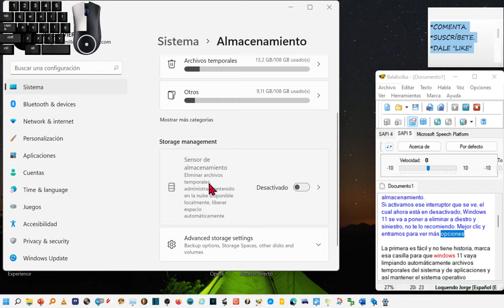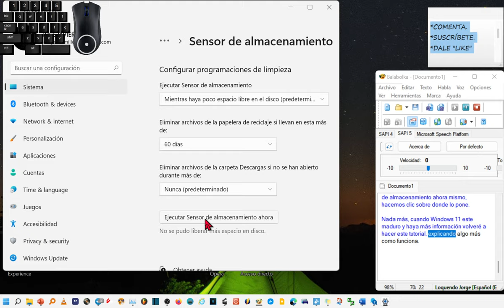Windows 11: Cómo activar la limpieza automática de archivos temporales y contenido de usuario.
Cómo activar la limpieza automática de archivos temporales y contenido de usuario en Windows 11.

Hola. Hoy vamos a ver a nueva forma de limpieza automática de archivos temporales y contenido de usuario.  Dos herramientas muy útiles para cuando nos vamos quedando sin espacio en los discos duros.

Vamos allá.
Clic derecho sobre el logo de Windows 11,
Clic en configuración. Esta vez con el botón izquierdo de ratón.
Si no lo estuviéramos ya, clic en sistema. Luego sobre el apartado de almacenamiento.
Si activamos ese interruptor que se ve, el cual ahora está en desactivado, Windows 11 se va a poner a eliminar a diestro y siniestro, no te lo recomiendo. Mejor clic y entramos para ver más opciones.

La primera es fácil y no tiene historia, marca esa casilla para que windows 11 vaya limpiando automáticamente archivos temporales del sistema y de aplicaciones y así mantener el sistema operativo funcionando sin problemas.  Esos archivos no valen para nada.

La siguiente opción, yo no te voy a recomendar que la uses porque no hay información al día de la fecha sobre cómo funciona exactamente, entiendo que borra archivos que no usas, pero no sé cómo sabe que no los uso y si los volveré a usar algún día. No sé si este sensor de almacenamiento borra archivos innecesarios, si se limita a borrar archivos de la papelera, y temporales o que leches hace. Llevo todo el día investigando y aún no se sabe nada de esta opción.  Activarla bajo vuestra responsabilidad.

Podemos elegir más abajo cuando se ejecuta la limpieza automática de contenido de usuario, si diariamente, si semanalmente, o mensualmente. Pienso yo que la mejor opción es elegir que el sensor se ejecute cuando haya poco espacio libre en el disco, por eso es la opción predeterminada.

En la siguiente selección puedes elegir a los cuántos días se eliminan los archivos que están en la papelera.  Puedes elegir que no se borren nunca también.

Podemos también, poner que el sistema operativo de Microsoft borre de forma automática los archivos antiguos de la carpeta descargas, quitando la selección nunca, que es la predeterminada por otra. Y finalmente si queremos ejecutar el sensor de almacenamiento ahora mismo, hacemos clic sobre donde lo pone.

Nada más, cuando Windows 11 este maduro y haya más información volveré a hacer este tutorial, explicando algo más como funciona.